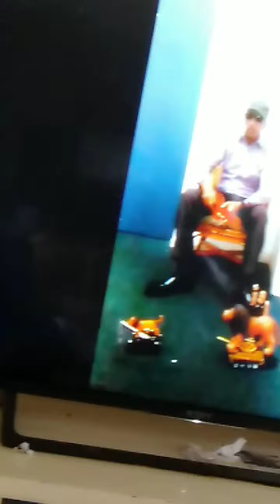Tekhlay Birele Deres